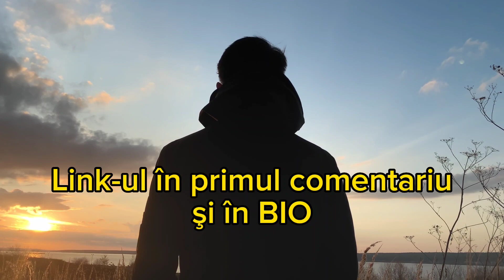Despre nevoia fundamentală de Armonie şi Echilibru în viaţa noastră.